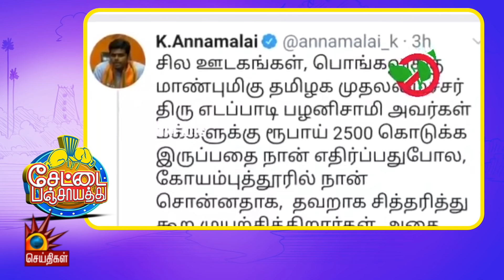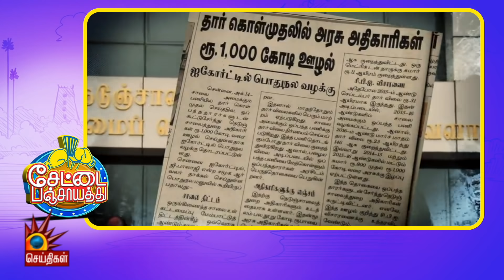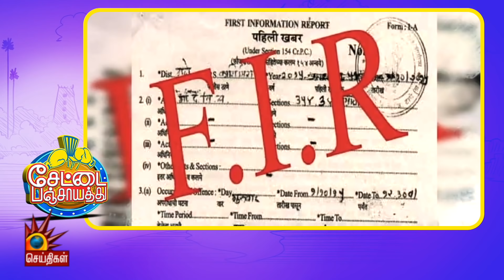EdappadiPalanisamy லெஃப்ட் ஹேண்டில் டீல் செய்யும் TN BJP | WeRejectADMK | MKStalin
எடப்பாடி பழனிசாமியை லெஃப்ட் ஹேண்டில் டீல் செய்யும் தமிழக பா.ஜ.க! - இவன் தந்திரன்